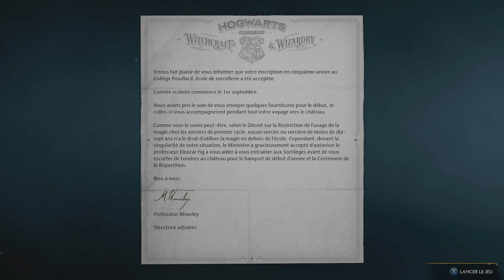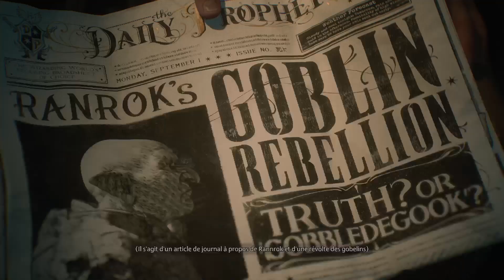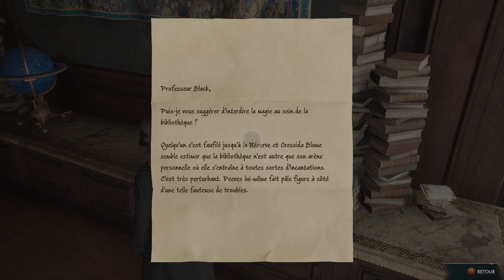Hogwarts Lecacy Episode 1 Les Début A Poudlard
Pensez a mettre un petit pouce bleu à la fin de la vidéo
et a vous Abonné